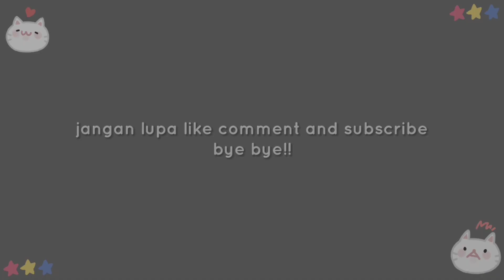AKAR RUMPUT KESUKAAN SI OYEN ‼️ RUMPUT ANTING ANTING KESUKAAN PARA KUCING,@duniakucing82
assalamualaikum warahmatullahi wabarokatuh temen temen semua
apakah Kucing temen temen pada suka rumput anting anting ini?
kalah si chiko ini suka banget, rumput ini tumbuh liar